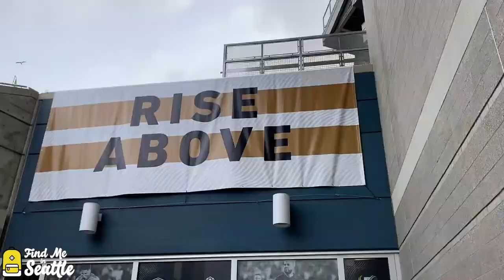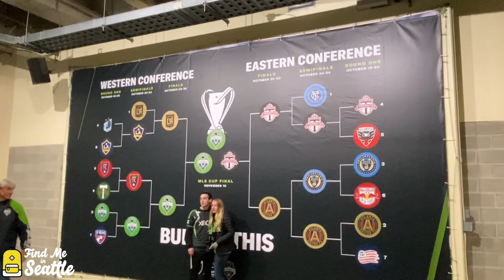MLS CUP FINAL 2019 - SEATTLE SOUNDERS VS TORONTO FC - FIND ME IN SEATTLE VLOG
Welcome to my vlog from November 10th, 2019 when the Seattle Sounders hosted their first ever MLS Cup Final at home in Seattle against Toronto FC. The day started with a giant rally in Occidental Park in the Pioneer Square Neighborhood. Thousands of people descended on the area to see a Macklemore concert and the Emerald City Supporter's March to the Match. The March was by far the biggest march I have ever seen. The game ended with the sounders winning 3-1 and capturing their 2nd ever MLS Cup.